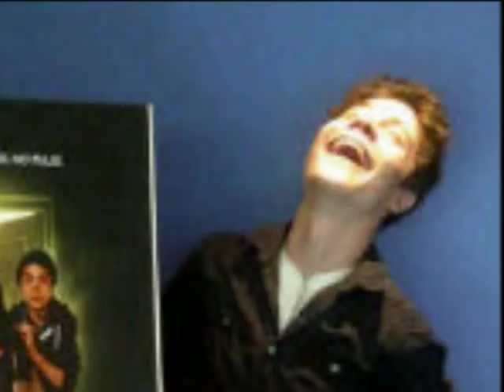Atticus Mitchell is "Bad"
haaha, so, i know the song is way old and maybe just a tad strange, but i've liked ever since it was in megamind and i had it, so i used it. :) it's "Bad" by the legendary Michael Jackson. i mashed it up pretty good as you probably will be able to tell, haha :)
this will probably be my last video for atticus/benny due to lack of new GIFs and pictures. :(
also, a late congrats to atticus mitchell for his gemini award nomination! :D i really hope you win!